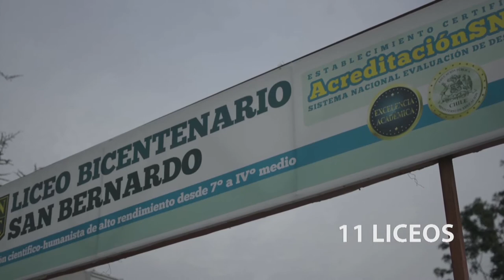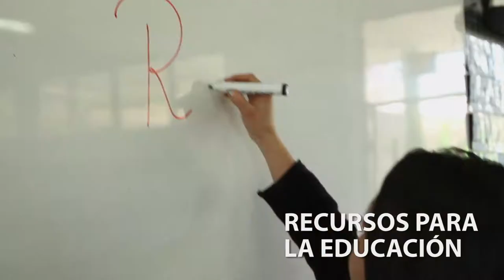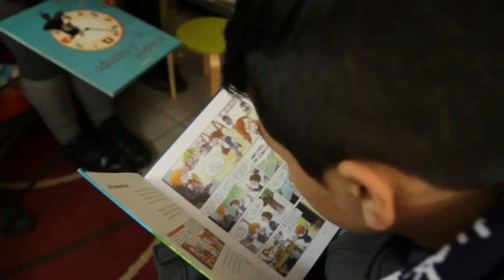9 LICEO VALLE DE LLUTA